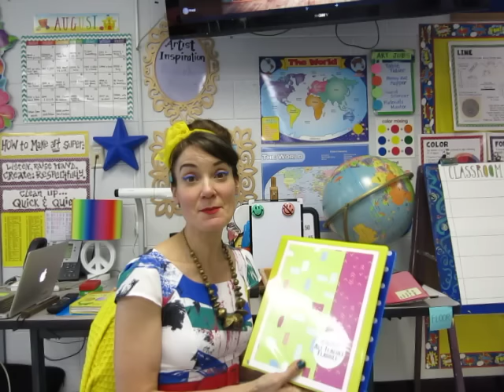Art Teacherin' 101: Episode 14 ORGANIZED FROM THE START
PLEASE NOTE: It appears that the portion of the video where I walk y'all thru the planner was not added to this clip and for that, I apologize!
Stop worrying about getting your art room all pretty and perfect (I mean, get real, the kids are just gonna get it all kinds of art-y anyway!). Instead, put your mind at ease by getting organized and ready for the best year of art teacherin' yet!